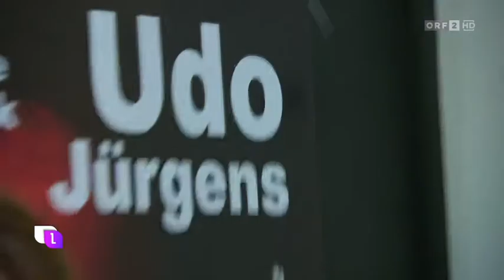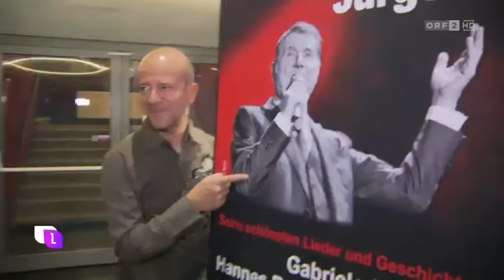ORF heute leben Ein Abend für Udo Juergens Gabriela Benesch Hannes Rathammer & Band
Seine schönsten Lieder gesungen von Hannes Rathammer & Band.
Seine schönsten Geschichten erzählt von Gabriela Benesch

Hannes Rathammer singt Udo Jürgens größte Hits, als stünde der unvergessliche Weltstar selbst auf der Bühne!

Leidenschaft und Poesie zeichneten den Musiker, Entertainer und Komponisten von Weltformat Udo Jürgens aus. Rund 1000 Lieder hat Udo Jürgens komponiert. Er schrieb Welthits für Shirley Bassey, Frank Sinatra und Sammy Davis Jr., hatte Nummer 1 Hits in Frankreich und Japan und verkaufte mehr als 100 Millionen Tonträger. Auf seinen frenetisch gefeierten Konzerttourneen hat er Millionen von Fans unvergessliche Abende beschert. - Geblieben sind neben diesen Erinnerungen all seine wundervollen Kompositionen. Er selbst hat uns völlig unerwartet im Dezember 2014 verlassen, doch gemäß seinem Motto „Ich lass euch alles da“ ist Udo Jürgens durch seine Musik unsterblich.

HANNES RATHAMMER singt auf unvergleichliche Weise die grössten Hits des Weltstars, sowie Raritäten aus dem Zyklus "Lieder, die im Schatten stehen". Für Udo Jürgen Fans eine beeindruckende Sammlung unvergesslicher Melodien. Begleitet wird er von Alexander Blach-Marius am Klavier und Hubert Koci auf der Akustikgitarre.

Für den literarischen Genuss sorgt GABRIELA BENESCH. Die mehrfach ausgezeichnete Film- und Theaterschauspielerin erzählt spannend, humorvoll und mit viel Feingefühl Geschichten aus dem Leben von Udo Jürgens, die er in seinen zahlreichen Büchern und persönlichen Aufzeichnungen niedergeschrieben hat und umrahmt so diesen einzigartigen Abend, der Sie verzaubern, berühren und begeistern wird!